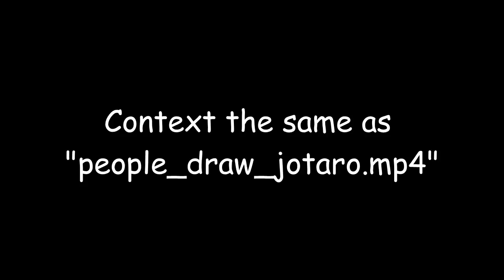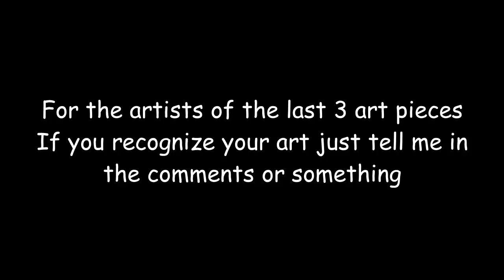people_draw_mista.mp4